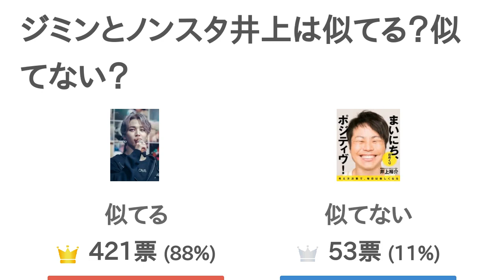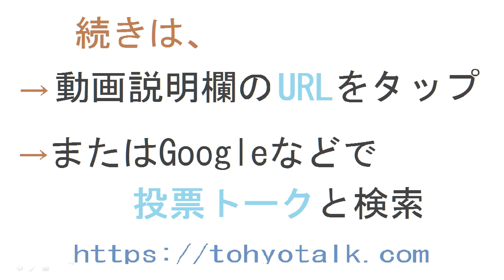ジミンとノンスタ井上は似てる？似てない？【投票結果】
ジミン と ノンスタ井上 は 似てる ？ 似てない ？というテーマの投票結果です。

すごいトピたったな...
けどぶっちゃけ俺もにてると思ってたからな...
髪と鼻と輪郭と
輪郭全然似てないと思う
これはジミンを汚してるととらえて間違いない？w
馬鹿じゃないの？ww
どこが似とると？
こんなん、トピ作らんでもわかるやろ
目が二つのとことかそっくりじゃないですか！！((((
似てません‼️
どっちなんですか！
え、そっくりじゃないですか
え、どこがですか❓
顔
似とらんやろ。
６コメさんにとっては似てないのかもしれません
はい、私は全然似てないと思いました。
まぁ、どう感じるかは人それぞれですよね。
なんか、強く言いすぎたところがありました。
すみません
あ、はい、、、
左の写真、いつもの糸目の笑顔にしたらいいのに
ジミンは前からイケメンじゃない方のお笑い芸人顔だと思ってた
似てるww
そっくり
……少し似てるかも！
　きゃは♪